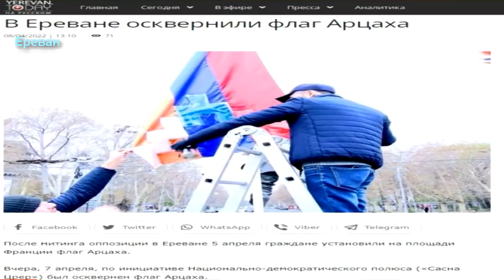В Ереване закрасили флаг " арцаха"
В Ереване закрасили флаг сепаратиского образования  " арцах"